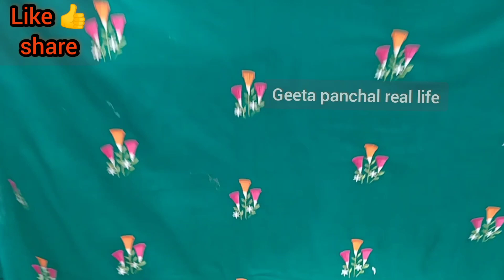गर्मियों के नए Cotton Embroidery Design सस्ते रेट | Cheapest Fancy Ladies Suit |Katran Market| GEETA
katran market online shopping
katran market latest news
mangolpuri katran Market address
mangolpuri katran market news today
Fabrics Details.
Lehnga Fabrics
Sherwani Fabrics
designer dresses Fabrics
gawn fabric
Georgette Fabrics
rainbow sequence Fabrics
baby dresses Fabrics
Gent's kurta Fabrics

Hey guys,,
This video's topic is shopping vlog katran market am sharing with you summer special cotton embroidery design at cheapest price catalouge cotton sut at livest price summer special cotton embroidery collection cotton fabrics Lucknowi Chickankari Dyeable fabrics Bridal collection Dulhan lehnga heavy sut heavy bridal collection bollywood dress  Don't forget to leave a thumbs up 👍. share this video as much as possible .

party wear dresses Fabrics